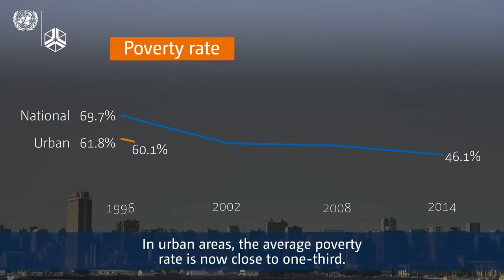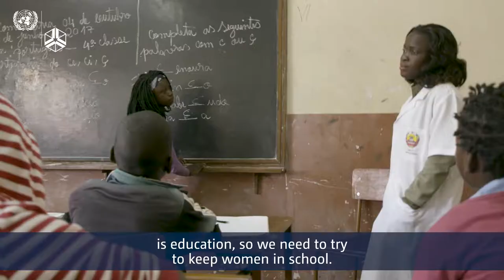Mini-documentary: Mozambique - scaling up research and capacity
In the 1980s Mozambique was one of the poorest countries in the world. Since then, the country has recovered from civil war to grow by an average of 7 per cent each year. According to the latest national poverty assessment, carried out as part of the Inclusive Growth in Mozambique project, the number of people living below the poverty line, without access to basic human needs such as food and shelter, has fallen from two-thirds of the population in 1996 to just under half by 2014.

This impressive fall in poverty hides a deep divide. In urban areas the average poverty rate is now close to one-third, but poverty continues to affect more than half of the population in rural areas, where more than 70 per cent of Mozambicans live. Moreover, while the national poverty rate has fallen, the population of the country has grown. As such the actual number of people living in poverty remains about the same